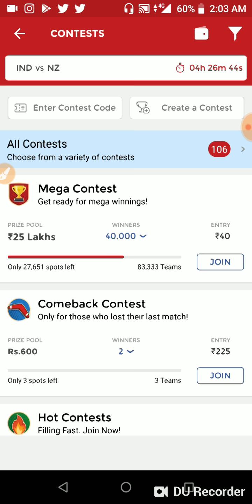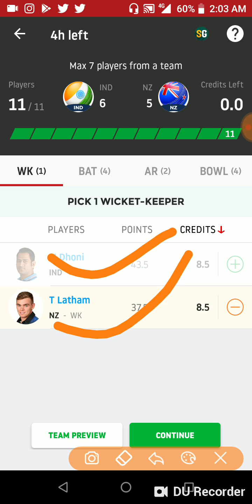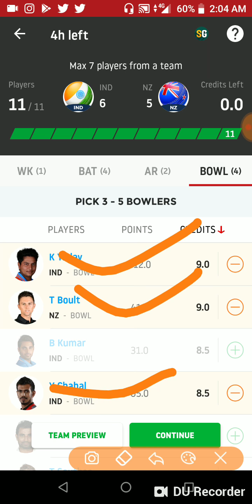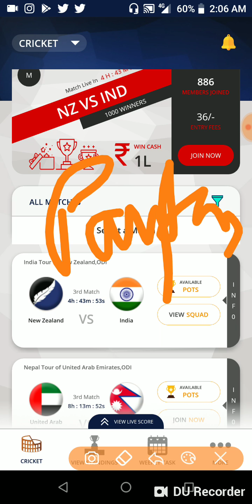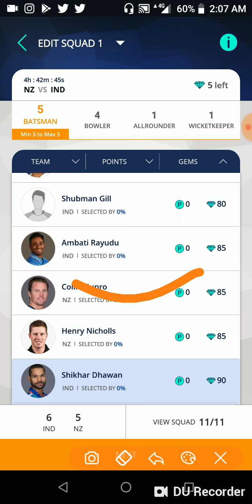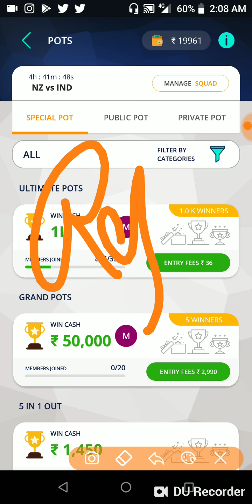IND Vs NZ 3RD ODI DREAM11 TEAM AND PLAYERZPOT TEAM AND PREDICTION/SPORTS CHANNEL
IND VS NZ 3RD ODI DREAM11 TEAM AND PLAYERZPOT TEAM AND PREDICTION

YOU CAN USE 💯% BONUS IN PLAYERZPOT AND WITHDRAW WITHIN SECOND IN PAYTM WITHOUT PANCARD VERIFICATION

DREAM11 TEAM
DREAM11 EXPERT
DREAM11 VIDEOS
DREAM11 PLAYING11
DREAM11 PREDICTION
FANTASY VIDEOS
FANTASY TEAM
FANTASY EXPERT
FANTASY PLAYING11
FANTASY PREDICTION